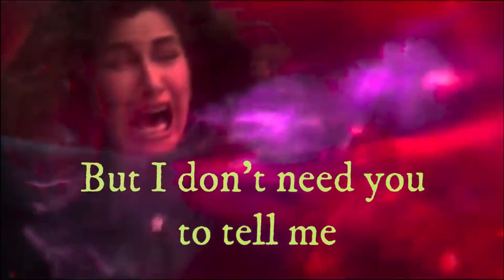Wanda Maximoff || Power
Do I need to say anything? The title perfectly conveys what this vid is about! The ultimate, omnipotent, the one and only, SCARLET WITCH.(The most powerful avenger, without question.)
Wanda Maximoff
Power
Scarlet Wicth